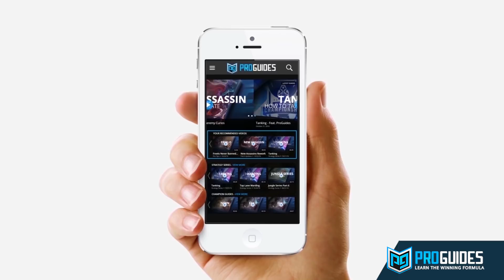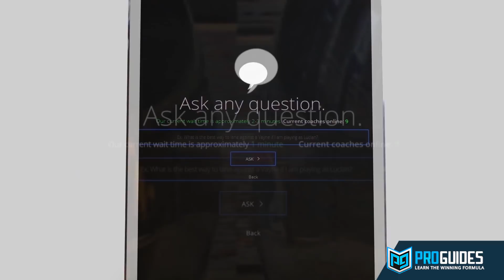Easy Junglers for Quick Climbing - League of Legends